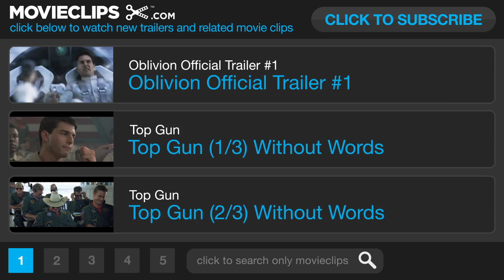Top Gun 3D TRAILER 1 (2013) - Tom Cruise Movie HD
The macho students of an elite US Flying school for advanced fighter pilots compete to be best in the class, and one romances the teacher.